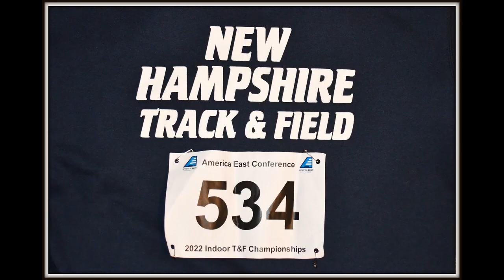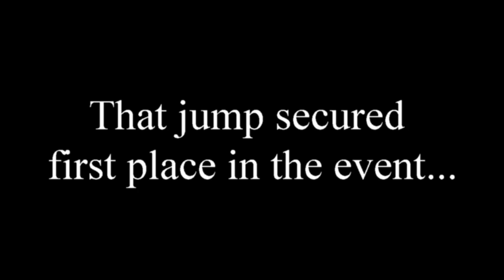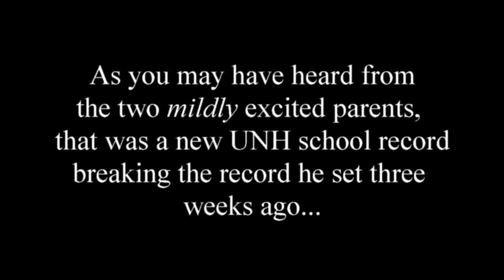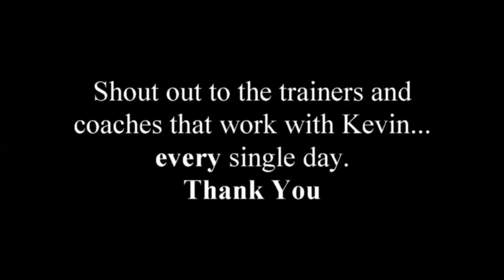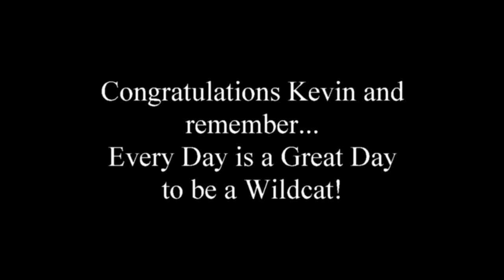2022 America East High Jump Championship Feb 26 2022 - Kevin McGrath University of New Hampshire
High jump championship.  UNH Track and Field.